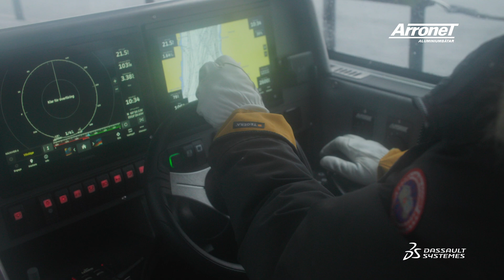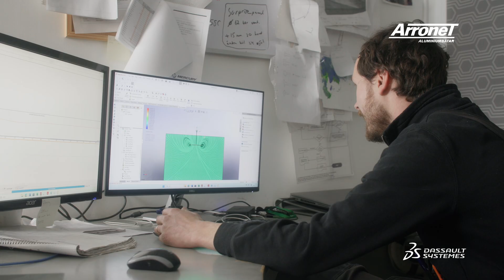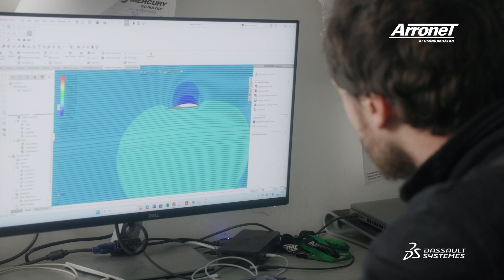SOLIDWORKS Flow Simulation enables Arronet to produce aluminium boats in-house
Arronet is dedicated to producing in-house aluminium boats with a sustainable footprint. With SOLIDWORKS Flow Simulation Arronet went from making small scale models to being able to develop higher quality boats more efficiently.  With SOLIDWORKS Flow Simulation, Arronet optimize development and testing, while SOLIDWORKS helps them to meet customer demands.